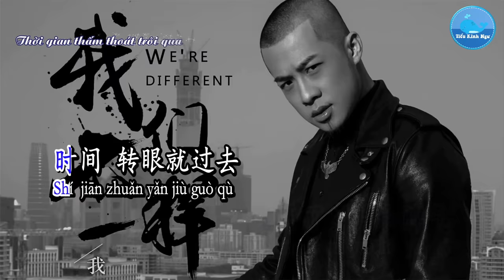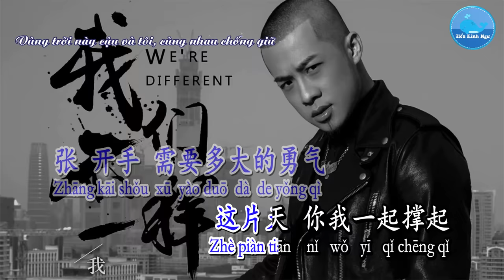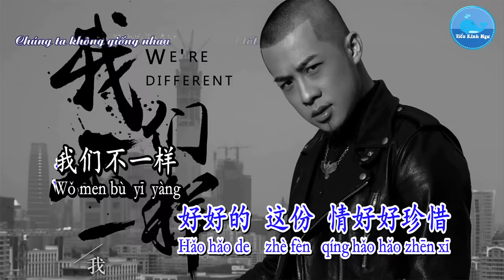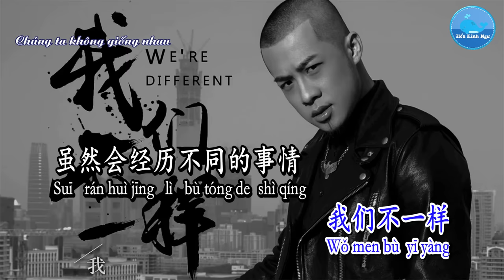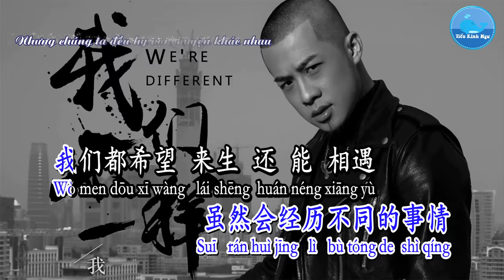Chúng Ta Không Giống Nhau [我们不一样] – Đại Tráng [大壮] (Karaoke - KTV)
Ca khúc/歌曲：我们不一样 – Chúng Ta Không Giống Nhau
Ca sĩ/歌手：大壮 – Đại Tráng
Sáng tác/作曲：高进 – Cao Tiến
Viết lời/作词：高进 – Cao Tiến
Hình thứ/形式：Karaoke – 卡拉OK
Ngôn ngữ/言语：国语 – Quốc Ngữ